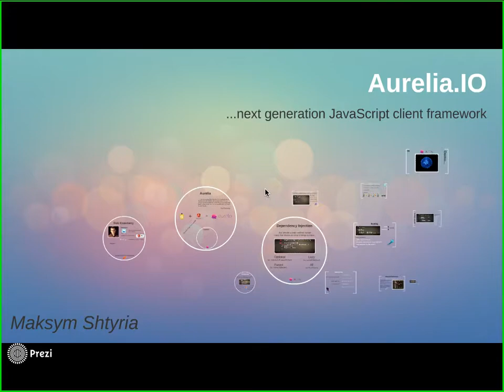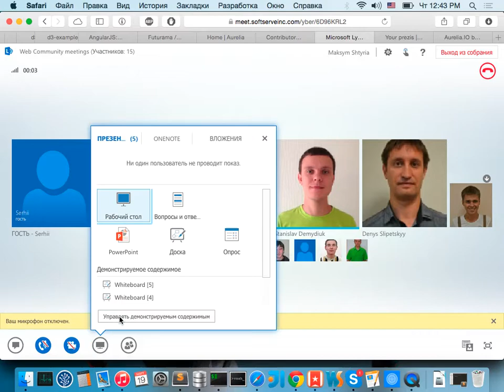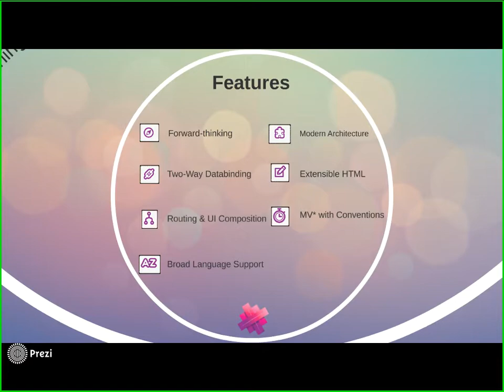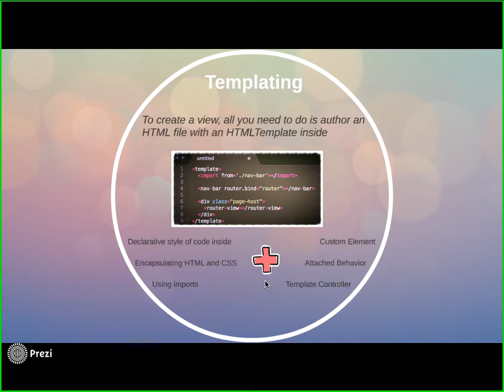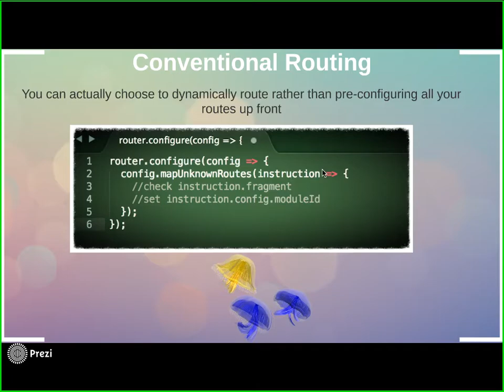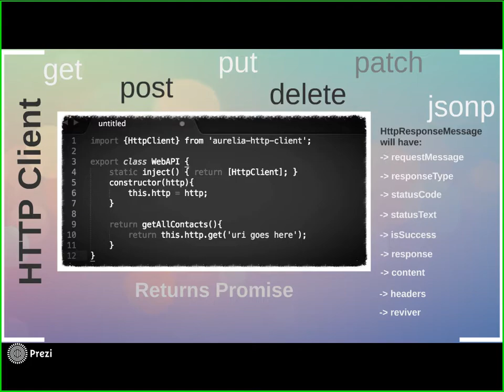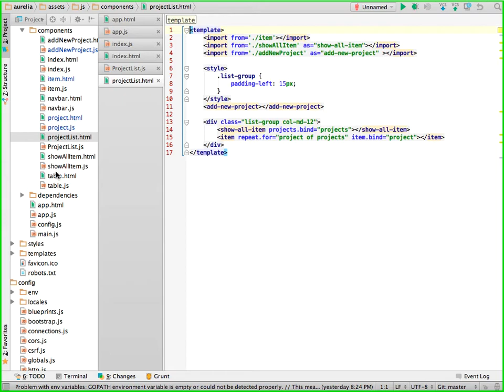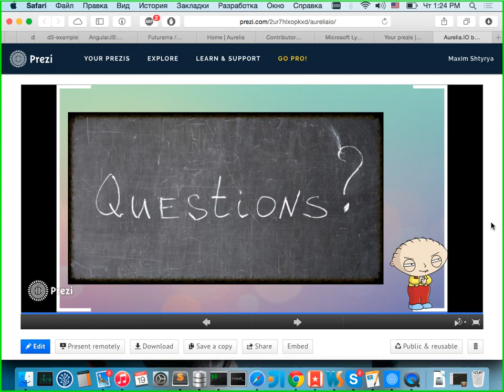Aurelia.io - modern framework for ES6 by Maksym Shtyria (Rus)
All about new framework - Aurelai.js. It's new, flexible, progressive and has a lot of useful features